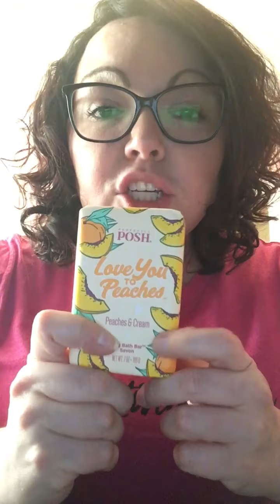Self care is not selfish!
You NEED to take care of you! It’s essential to your well being!